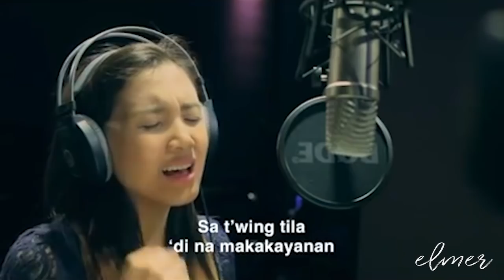May Awa Ang Dios - A Song for Marawi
A Song for MARAWI

Song Title:May Awa Ang Dios
Composer: Louise Lyle Robles
Interpreter: Beverly Caimen

Videos by:
UNTV; ASOP; AL JAZEERA; RAPPLER; RUPTLY